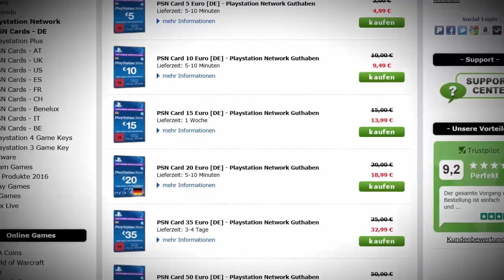FIFA 17: BEAST TRADING TIPPS AKTUELL !!! (DEUTSCH)